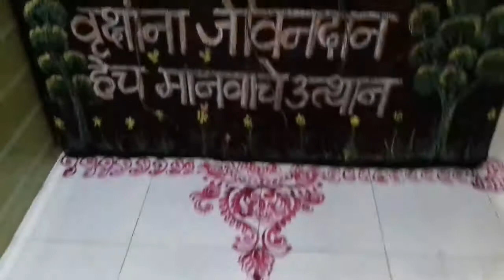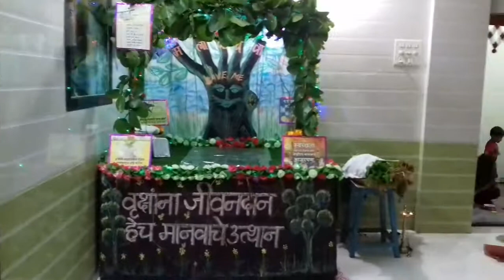Gauri preparations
Gaurai mazi ladachi ladachi g !